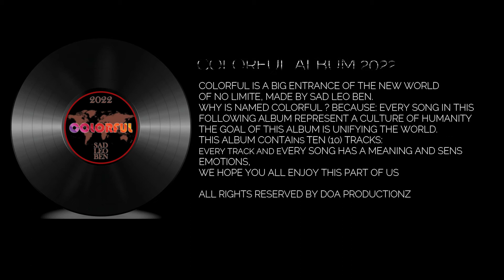SAD LEO BEN - LA LOCURA EMPIERZA [OFFICIAL AUDIO MUSIC]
L'album 2022, après l'album 'THE BIRTH OF ARIES'
Le retour de SAD LEO BEN avec une nouvelle compilation de Musique qui contient de différentes goûts musicaux, de différentes cultures de différents pays à travers le monde.
Cet Album est une réaction des émotions et des sentiments dans le sens du partage.
Parmi eux;
LA LOCURA EMPIERZA, la première chanson de l'album 'COLORFUL'
Représente le style Drill/Reggaeton.
• Artiste: SAD LEO BEN
• Révision: TSF Music
• Montage Vidéo: DOA Pictures
• Année: 2022